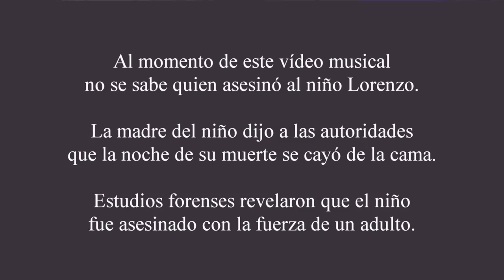Durangö - Lorenzo, Un Angel ft. Johnny Stone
Vídeo de música dedicado al niño Lorenzo, inocente víctima de vicioso crimen cometido en Puerto Rico, el 8 de marzo de 2010. Aún no se han sometido cargos para sentenciar los responsables.